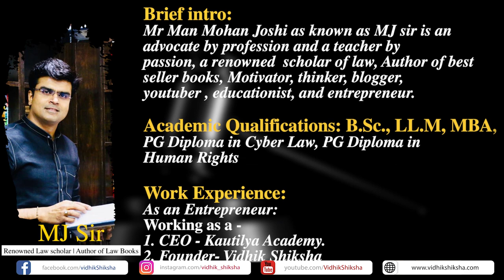Confession/ संस्वीकृति....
Address- 14th Siddharth Nagar,
In front of Bhanwarkua Police station,
Bhanwarkua Square , Indore (MP)-452001